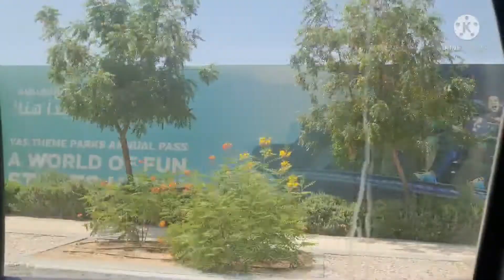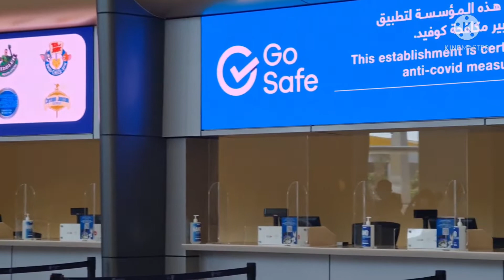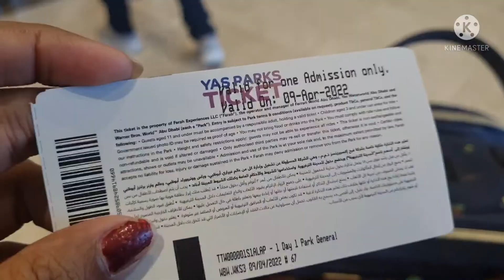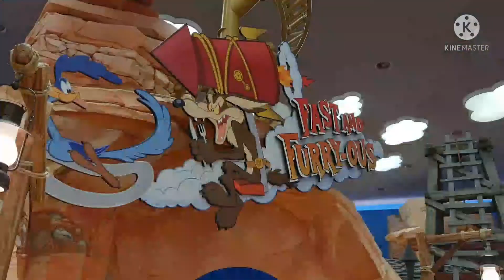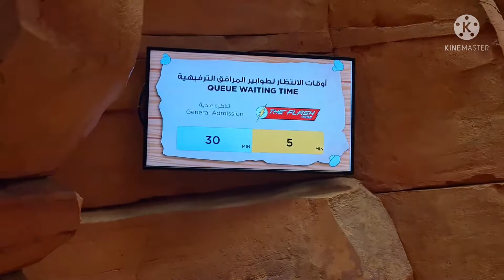world 🌎 large indoor theme park..warner bros...🤟//dangerous ride.